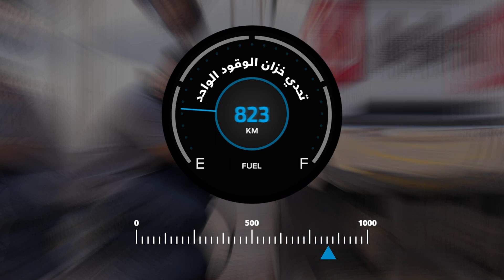فيديو تعاوني مع فورد - كملنا ليهم فهمهم | سكّر_بنّي | الحلقة 13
ما تنسو تجو تكتبو لينا آراءكم عن الرحلة. شاركو الفيديو مع ناسكم واشتركو في القناة لو دي أول مرة ليكم هنا... عندنا حاجات زابطة.